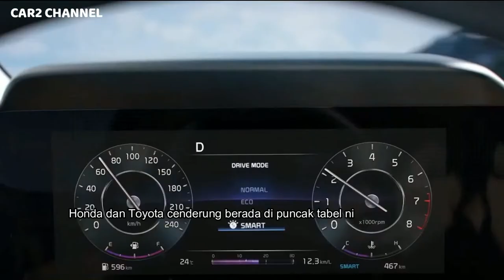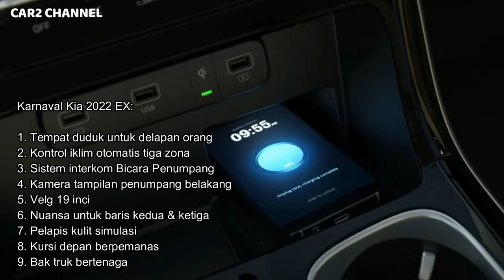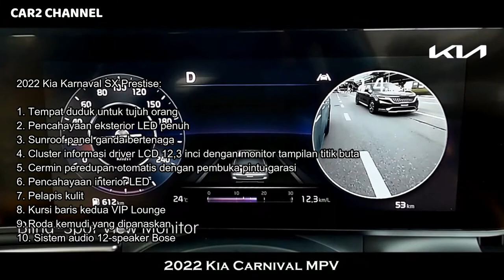KIA Carnival 2022 dengan kapasitas sampai 11 kursi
Model dan Level Trim Karnaval Kia 2022:

2022 Kia Karnaval LX:
1. Velg alloy 17 inci
2. Tempat duduk untuk tujuh orang
3. Pintu samping geser bertenaga
4. Layar sentuh infotainment 8 inci
5. Integrasi ponsel pintar Apple CarPlay/Android Auto nirkabel

Karnaval Kia 2022 EX:
1. Tempat duduk untuk delapan orang
2. Kontrol iklim otomatis tiga zona
3. Sistem interkom Bicara Penumpang
4. Kamera tampilan penumpang belakang
5. Velg 19 inci
6. Nuansa untuk baris kedua & ketiga
7. Pelapis kulit simulasi
8. Kursi depan berpemanas
9. Bak truk bertenaga

2022 Kia Karnaval SX:
1. Lampu kabut LED
2. Rel atap
3. Kaca spion lipat daya
4. Kursi depan berpemanas / berventilasi / dapat disesuaikan daya
5. Sistem hiburan belakang layar ganda
6. Dua outlet 115 volt
7. Pengenalan suara penumpang belakang
8. Membalikkan pengereman darurat
9. Sistem kamera 360 derajat

2022 Kia Karnaval SX Prestise:
1. Tempat duduk untuk tujuh orang
2. Pencahayaan eksterior LED penuh
3. Sunroof panel ganda bertenaga
4. Cluster informasi driver LCD 12,3 inci dengan monitor tampilan titik buta
5. Cermin peredupan otomatis dengan pembuka pintu garasi
6. Pencahayaan interior LED
7. Pelapis kulit
8. Kursi baris kedua VIP Lounge
9. Roda kemudi yang dipanaskan
10. Sistem audio 12-speaker Bose

Music source.